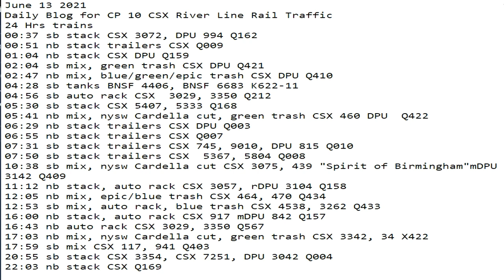June 13 2021 24 Hrs CSX Trains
24 Hrs trains
00:37 sb stack CSX 3072, DPU 994 Q162
00:51 nb stack trailers CSX Q009
01:04 nb stack CSX DPU Q159
02:04 sb mix, green trash CSX DPU Q421
02:47 nb mix, blue/green/epic trash CSX DPU Q410
04:28 sb tanks BNSF 4406, BNSF 6683 K622-11
04:56 sb auto rack CSX  3029, 3350 Q212
05:30 sb stack CSX 5407, 5333 Q168
05:41 nb mix, nysw Cardella cut, green trash CSX 460 DPU  Q422
06:29 nb stack trailers CSX DPU Q003
06:55 nb stack trailers CSX Q007
07:31 sb stack trailers CSX 745, 9010, DPU 815 Q010
07:50 sb stack trailers CSX  5367, 5804 Q008
10:38 sb mix, nysw Cardella cut CSX 3075, 439 "Spirit of Birmingham"mDPU 3142 Q409
11:12 nb stack, auto rack CSX 3057, rDPU 3104 Q158
12:05 nb mix, epic/blue trash CSX 464, 470 Q434
12:53 sb mix, auto rack, blue trash CSX 4538, 3262 Q433
16:00 nb stack, auto rack CSX 917 mDPU 842 Q157
16:43 nb auto rack CSX 3029, 3350 Q567
17:03 nb mix, nysw Cardella cut, green trash CSX 3342, 34 X422
17:59 sb mix CSX 117, 941 Q403
20:55 sb stack CSX 3354, CSX 7251, DPU 3042 Q004
22:03 nb stack CSX Q169